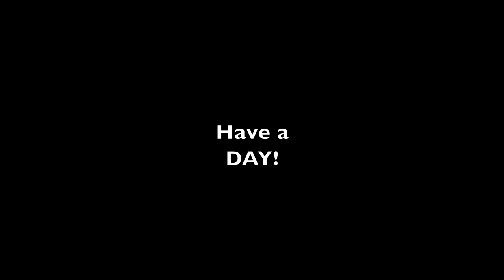Good News! This Will Explain Everything #1081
Installed fill pipe and vent pipe on cistern tank, also Moved more dirt with Kubota KX-057 Excavator, MX 5400 Tractor with Moritz Dump Trailer, and the BX23s Subcompact Tractor. Also found the perfect camera placement to better show the elevation change from the finish grade at the building in relation to the septic tank.

We live in Western Pa. and Have around 100 Acres of Land, About 1/2 is ours the rest is my moms, We have 4 kids and one grandchild, 3 Golden Retrievers and one Cat. We enjoy working on our property and making improvements. We sell firewood and soon will be selling hardwood lumber.